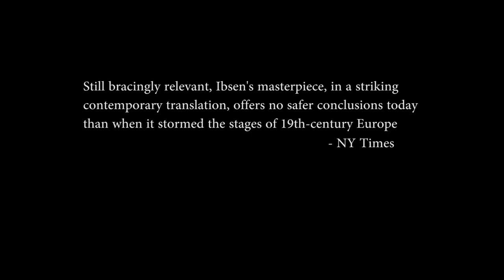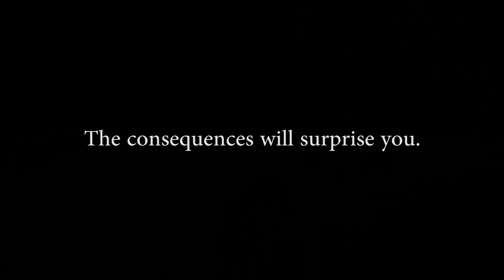A Doll's House - Trailer - Probationary Theatre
Probationary Theatre Company brings you Henrik Ibsen's 'A Doll's House'.
Running from November 30-December 9, 2012 in Seoul, South Korea.

Christmas in Norway, 1897.
As the snow falls outside, covering all in a gossamer blanket, Norma Helmer, clocked in denial believes that she has it all: a perfect family, husband, home and life.
But she harbours a secret, that when revealed has the potential to reduce all of that to rubble.
An extraordinary Christmas tale, 'A Doll's House' has been described by the NY Times as "Still bracingly relevant, Ibsen's masterpiece, in a striking contemporary translation, offers no safer conclusions today than when it stormed the stages of 19th-century Europe."